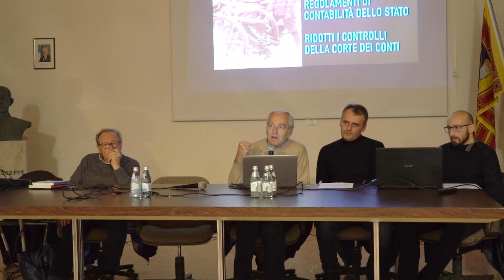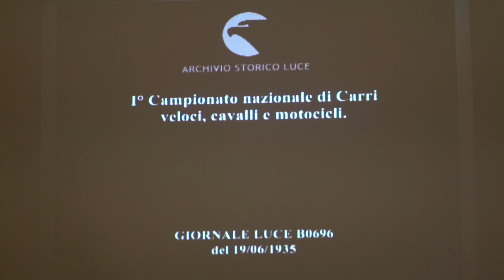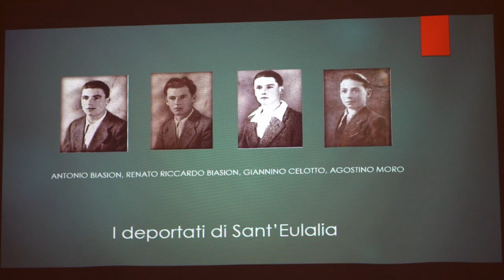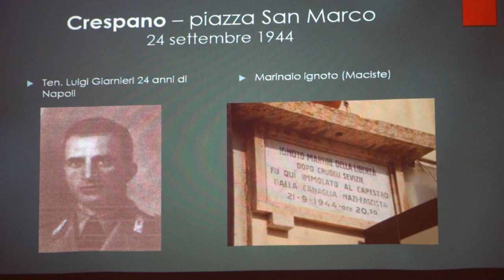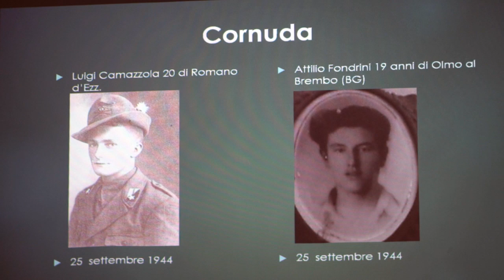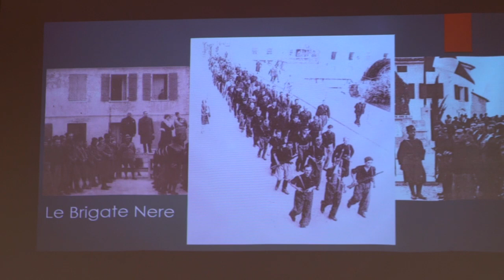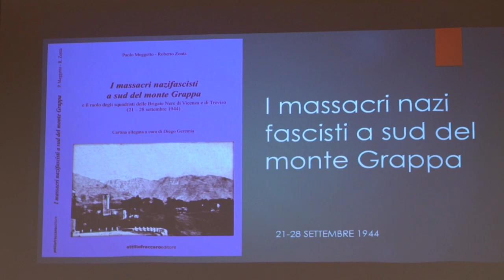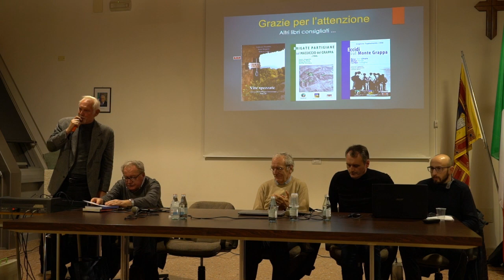Massacri nazifascisti a sud del Grappa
Borso del Grappa 16 gennaio 2020 Presentazione del libro "I massacri nazifascisti a sud del Grappa" di Paolo Meggetto e Roberto Zonta